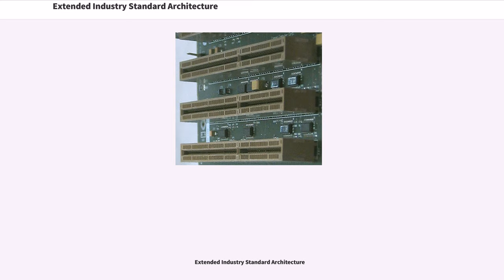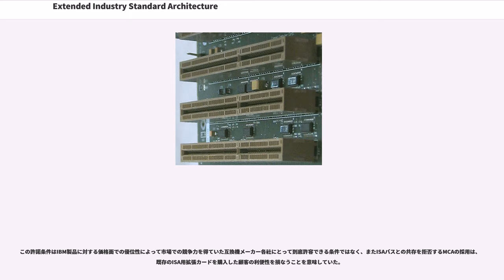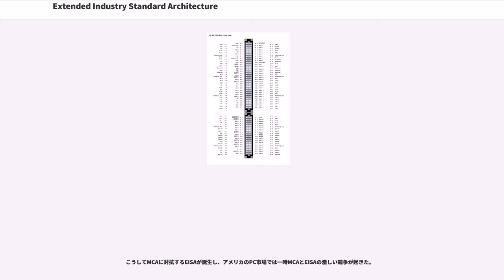Extended Industry Standard Architecture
Extended Industry Standard Architecture（通常 EISA （イーアイサ）と略される）は、PC/AT互換機用に開発された32ビットコンピュータバスアーキテクチャである。

EISAは、IBMのIBM PS/2に搭載された MCA に対抗すべく、PC/AT互換機メーカー9社（AST Research、セイコーエプソン、ヒューレットパッカード、日本電気、オリベッティ、タンディ・ラジオシャック、Wyse、Zenith Data Systems）によって1988年末に制定された。規格書は有料で配布されたものの、規格そのものはパブリックドメインとされている。

高度なバス調停機能、リソースの自動設定、4Gバイトまでのメモリアドレスサポート、理論最大33Mbytes/Secの帯域等、MCAにほぼ匹敵する仕様を持つが、ISAとの互換性を維持するために、ノイズ対策に必要なグラウンド信号線のレイアウトが最適化できず、高速化に制約が課せられていたため、絶対的な性能ではMCAに劣る。

EISAはISAを縦方向に拡張し、エッジ・コネクタの接点を2列の千鳥配置とすることで32bit化してあるため、MCAとは異なり、ISAのボードや、XTバスのボードをそのまま装着することが可能である。

このことから、互換機メーカ各社にとって下位互換性の断絶というリスクを侵さずにバスの高速化が図れるメリットがあった。そのため、IBMも後年になって一部の機種に採用している。

とは言うものの、互換性に重視を置き過ぎたため、信頼性はともかく、データ転送帯域が絶対的に不足し、VLバスや、PCIが普及する中、次第に市場から消え去っていった。

もっとも、インテルのPCIバス対応チップセットではPCI-EISAブリッジチップ（82375EB/SB）およびEISAコントローラ (82375EB/SB) などとして通常のサウスブリッジを置き換えるチップセットが450GXチップセットの世代までオプションで提供されており、これには対称型マルチプロセッサ (SMP) を実現するのに必要なAPIC (Advanced Programmable Interruption Controller) が内蔵されていたこともあって、サーバ向けには比較的後年までEISAスロット搭載機が提供されていた。

1985年に発表されたIntel 80386によって、1986年以降、従来16ビット幅の汎用データバスを使用していたIBM PC/ATとその互換機、その他の類似したx86系プロセッサ搭載パーソナルコンピュータにおいては、汎用データバスおよびそれを用いる拡張スロットの32ビット化が喫緊の課題となりつつあった。

この問題は、一旦はコンパックなどによる、32ビット化する範囲をメモリやチップセットといったメインボード上のローカルなバスに留め、外部拡張スロットには従来通りの16ビット幅のデータバスを利用する手法で問題の先送りが図られた。だが、将来のオペレーティングシステムやアプリケーションソフトの必要メモリ量の増加、それに拡張バスに接続される各種デバイスの性能向上を考えた場合、未来のいずれかの時点で汎用データバス規格を変更あるいは拡張し、より高速かつ高機能な32ビットバスを導入する必要があることは明らかであった。

この問題については、欧米で一般に使用されていたPC/ATの生みの親であり、当時PCの各種規格についての決定権を事実上独占していたIBMの動きが注目された。

そもそもコンパックなどが自社製品へのIntel 80386採用に際し、高速化の恩恵の及ぶ範囲が狭いローカルバス方式を採用し汎用拡張バスの独自拡張を避けたのも、後からPC/ATのオリジネイターであるIBMがそれとは互換性のない汎用32ビットバス規格を制定した場合、自社規格の32ビットバスが孤立する危険性が極めて高いためであった。

だが、1987年にIBMがPC/ATの後継機種として満を持して発表したPS/2と、それに採用されたMCAと呼ばれる新しい汎用32ビットバス規格は、PC/AT互換機を製造していた多くのメーカーに拒絶反応を示させるものであった。

なぜならMCAはIBMが保有する多数の特許によって厳重に保護され、互換機メーカー各社がIBMからのライセンス取得なしに製造できないよ...